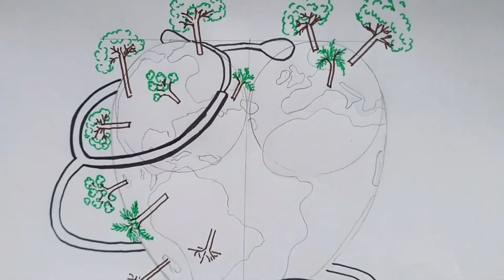World Environment Health day poster drawing easy | Save environment drawing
how to draw World environment health day observed on 26 september. Healthy environment is Healthy us. Grow more trees for Healthy environment day drawing.